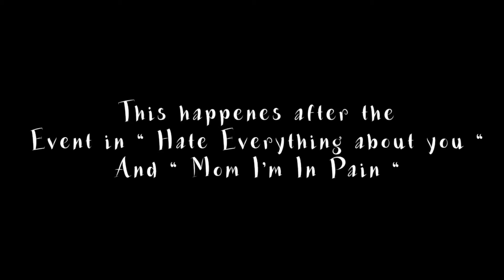[ Love Is Gone ] Past Michael & William Afton [ Part 3 Of Mom I’m in Pain ] || Read Description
This is Part 3 Of “ I Hate Everything About you “ & “ Mom, I’m in pain. “ The Ending is kinda rushed so I’m sorry about that I was losing motivation towards the end but either way I hope you enjoy!